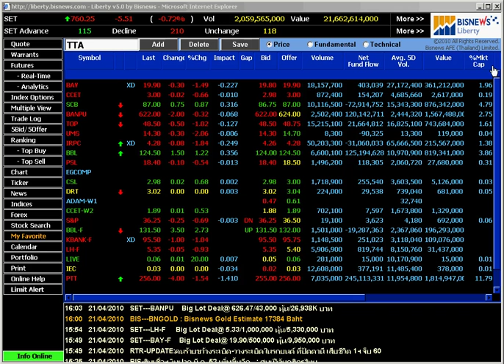BISNEWS Liberty - Menu My Favorite